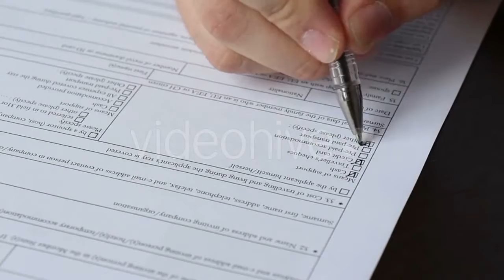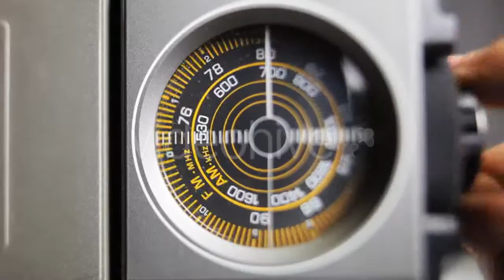Couple in White Bed - (people) Stock Footage | Mega Pack +40 items